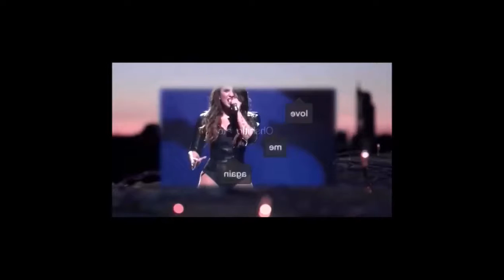Demi Lovato Vine Edits #17 | Vine Zamanı